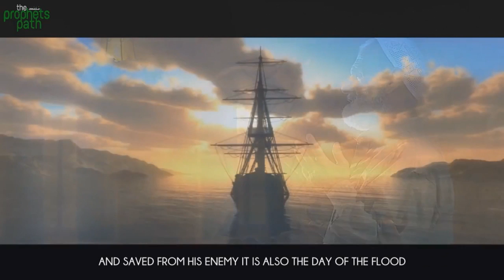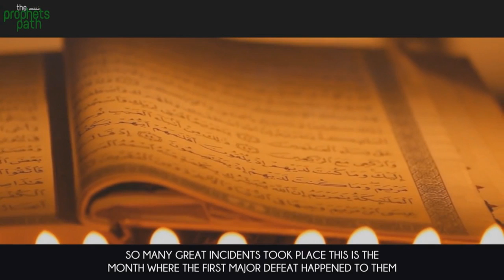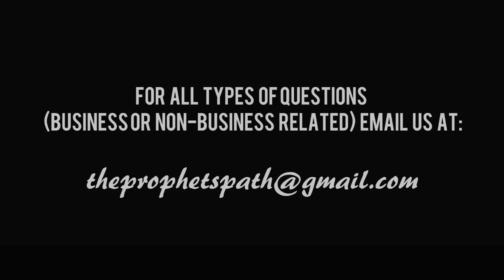The Month Of Change...